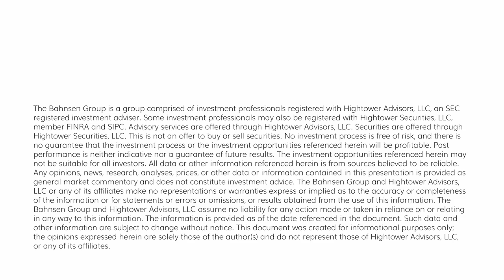The DC Today - Thursday, May 18, 2023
Welcome to DC Today, I am Trevor Cummings filling in for David Bahnsen. Today we have an update on unemployment claims, existing home sales, daily market moves, and even Donald Trump shows up in today’s Ask David.